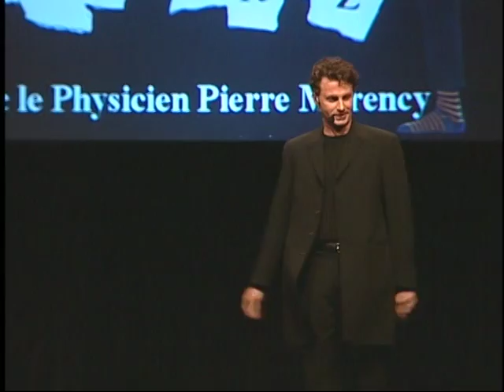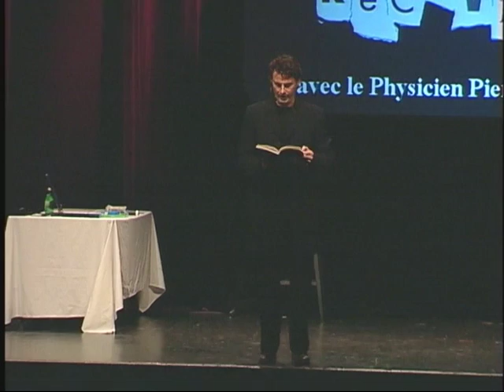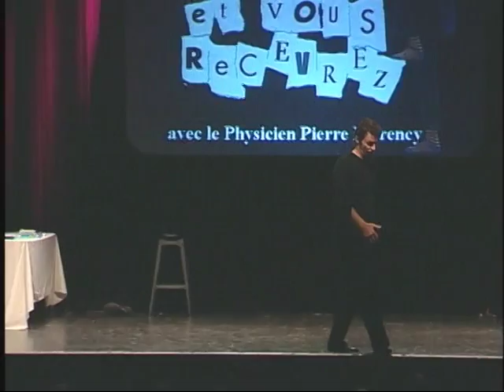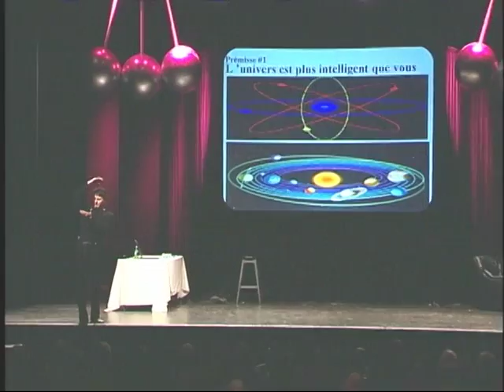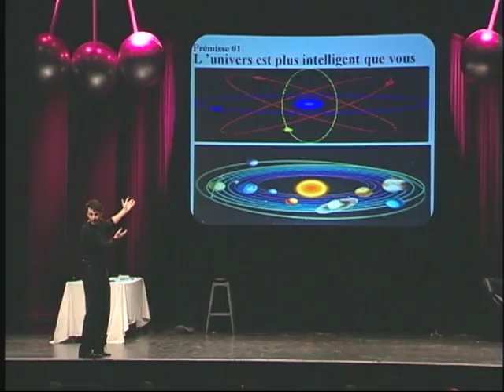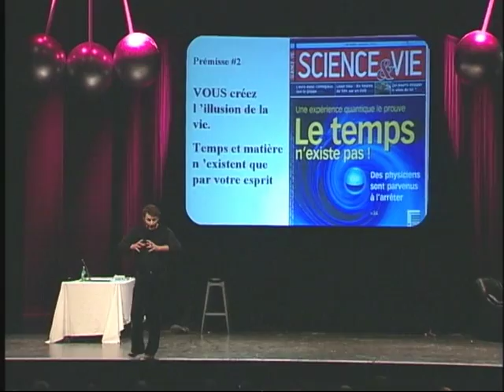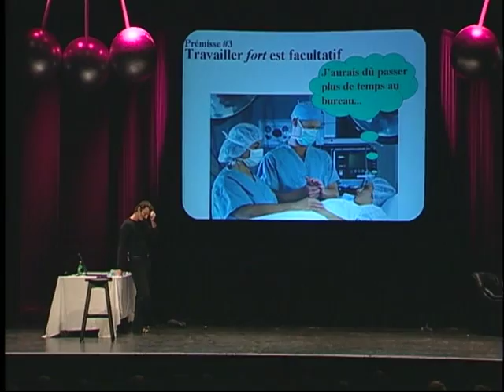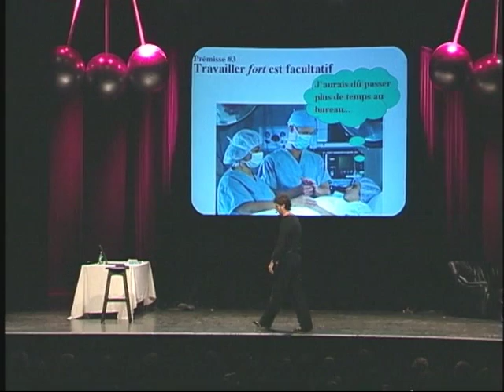Show Demandez part 1